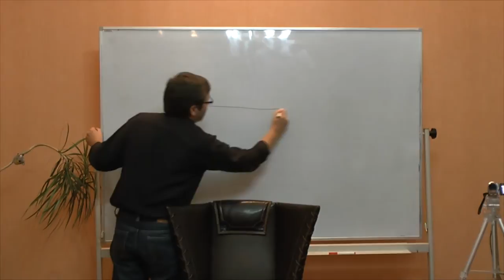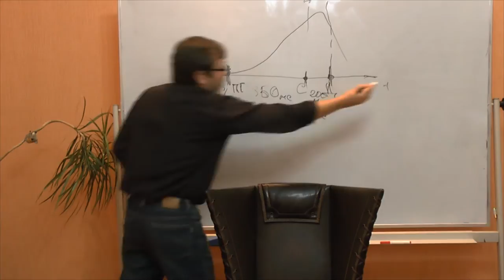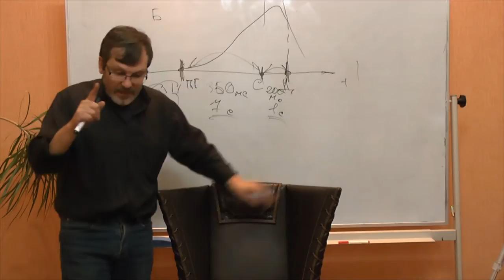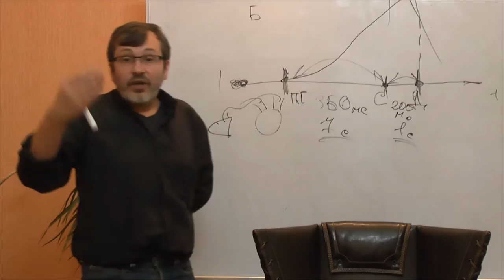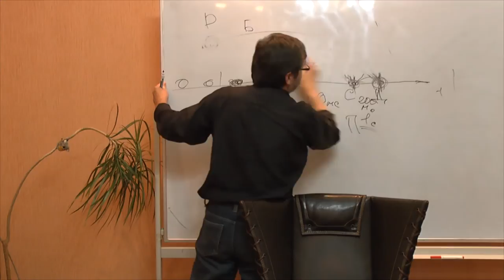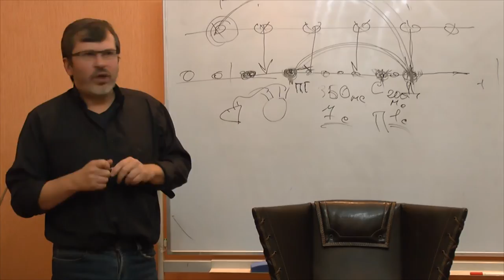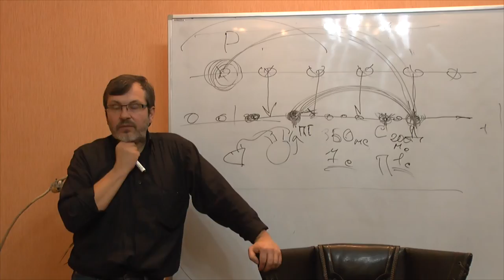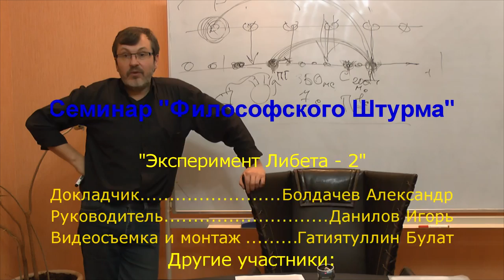Эксперимент Либета и свобода воли - 2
Продолжение обсуждение эксперимента Либета. Начало Обсуждается проблема "предшествования" нейронного решения (выбора) в мозге человека его сознательному решению (выбору). Этому посвящен эксперимент Либета. Как трактовать результаты этого эксперимента? Как быть со свободой воли (свободой выбора)? Семинар "Философского Штурма" Состоялся 20.12.14.
Докладчик: Болдачев Александр, российский философ
Оппоненты: Гатиятуллин Булат (к.ф.н), Данилов Игорь (к.ф.н), Зайцев Игорь (к.ф.н.) Болдачев Александр, Горшков Александр, Махина Наталья, Перфильев Станислав, Смирнов Анатолий, Товтин Владимир